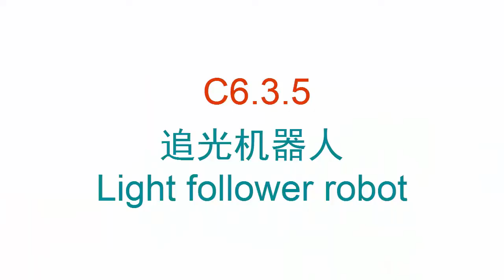C6 3 5 追光机器人Light follower robot -clybot C6自平衡寻线机器人Self-balancing line following robot